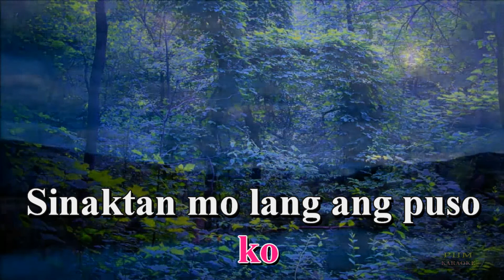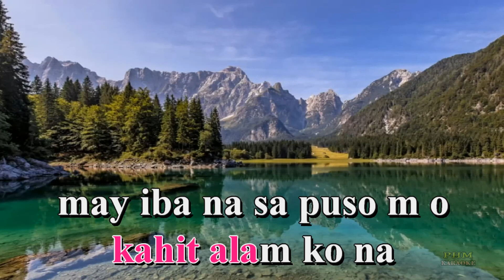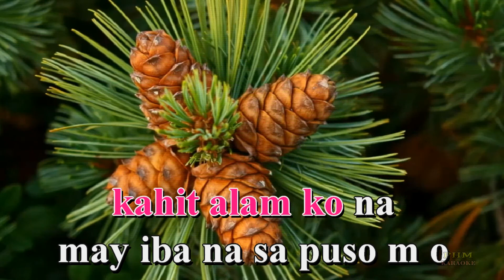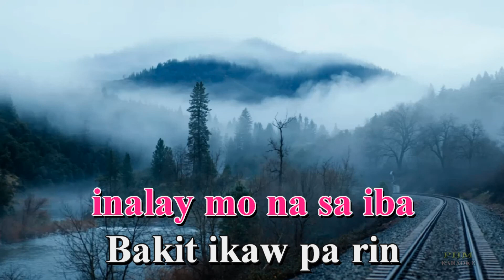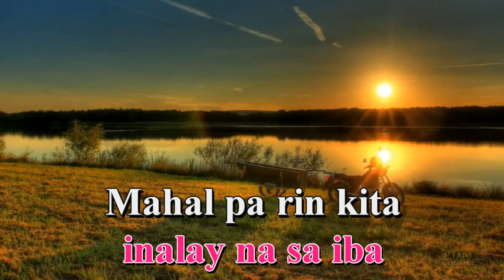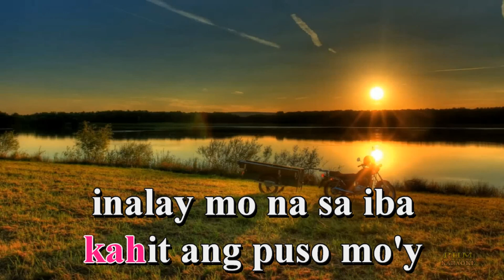Bakit Ikaw Pa Rin Karaoke | Maricris Garcia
- Karaoke version of the song " Bakit Ikaw Pa Rin " by Maricris Garcia

Song Lyirc : Bakit Ikaw Pa Rin
Niloko mo lang damdamin ko
Sinaktan mo lang ang puso ko
Ngunit bakit sa 'yo pa rin
bumabalik ang puso ko
o h giliw ko
Nagbubulagbulagan pa rin ako
kahit alam ko na
may iba na sa puso m o
Di magmamahal ng iba
Tanging ikaw lamang sinta
kapalit man nito'y
sugat sa puso ko
Bakit ikaw pa rin
Bakit ikaw pa ri n
hinahanap ng puso ko
pinapangarap na
ngayo'y makayakap ko
dinadasal sa maykapal
makapiling ka
kahit ang puso mo'y
inalay mo na sa iba
kapalit man nito'y
hinahanap ng puso
ko pinapangarap na
ngayo'y makayakap ko
dinadasal sa maykapal
makapiling ka
pinapangarap na
ngayo'y makayakap ko
dasal sa maykapal
makapiling ka
inalay na sa iba
Mahal pa rin kita